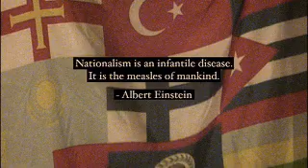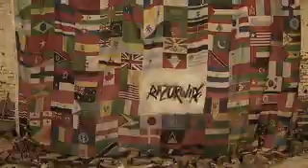RAZORWIRE - False Pride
Directed by Cavan McLaughlin
Written by Scragg/Kelham/Cooper/Peach
Taken from the 2008 album "Wrapped In Lies".